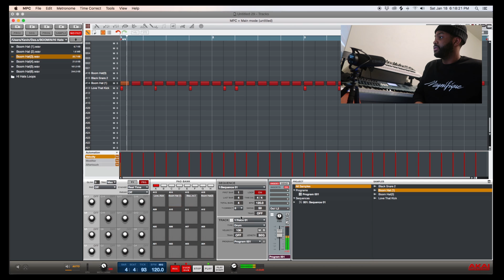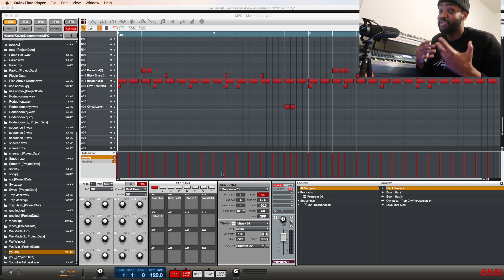How To Make A Smooth Trap Type Beat (Free Beat!!!)